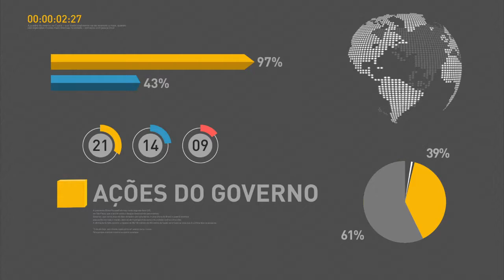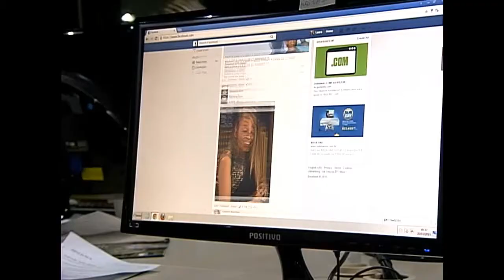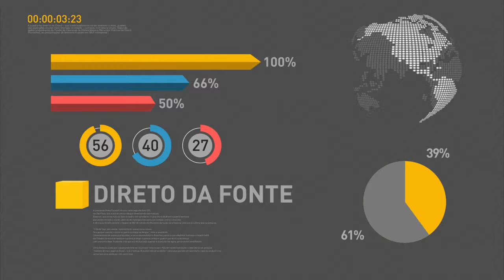Prazo para alistamento militar termina em 30 de junho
REPÓRTER NBR 11h - 20.06.16: Nesta segunda-feira, presidente em exercício, Michel Temer,  discute com governadores a renegociação de dívidas dos estados com a União. Candidatos selecionados no Prouni têm até hoje para confirmar informações e efetuar matrícula na instituição de ensino. E mais: Prazo para alistamento militar termina em 30 de junho; Anatel realiza consulta pública sobre a prestação do serviço de banda larga fixa.